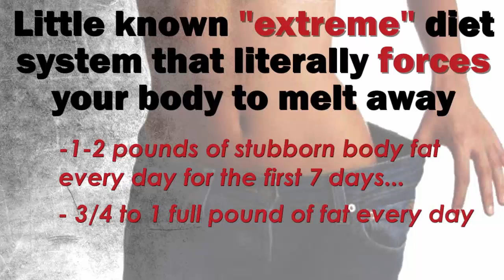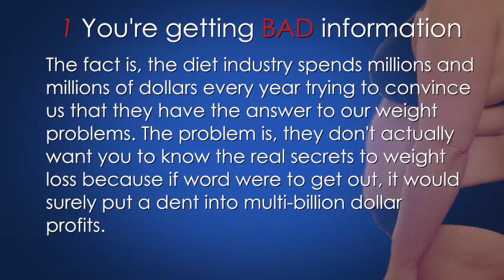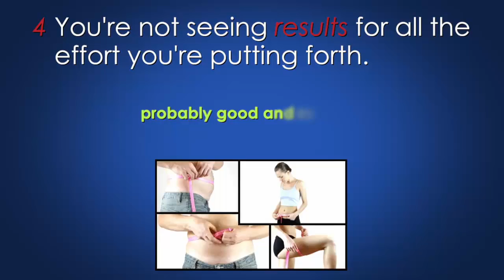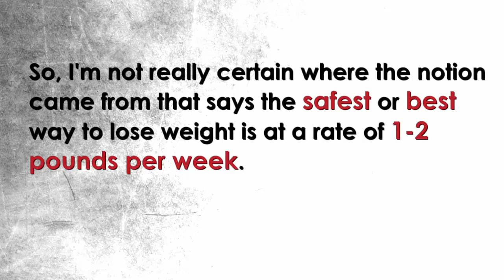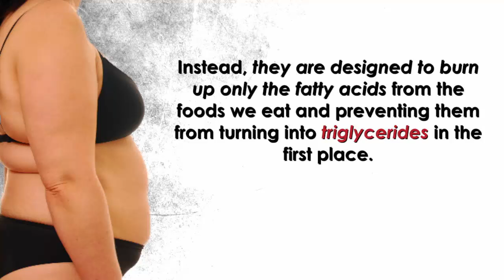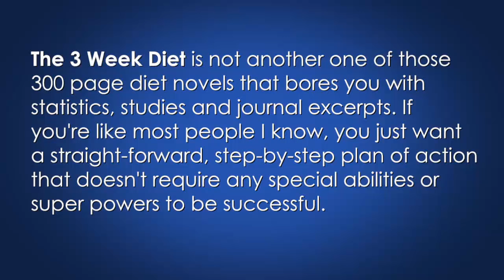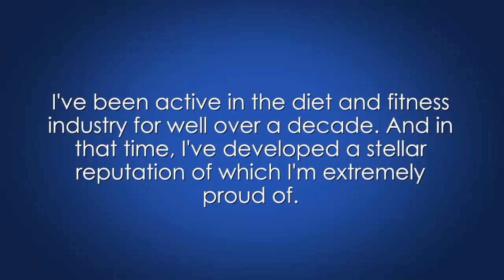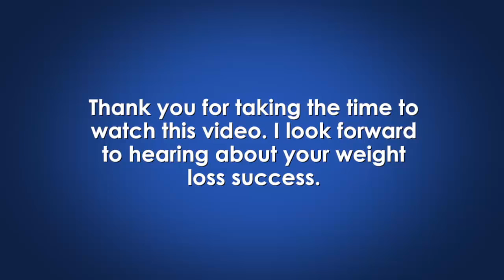The 3 Week Diet System By Brian Flatt, 3 Week Diet Review